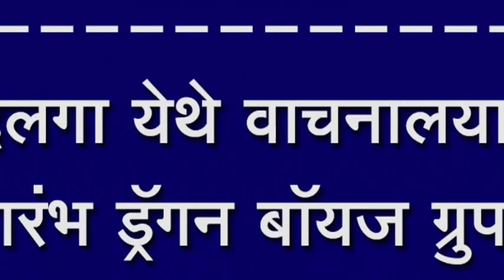सदलगा येथे वाचनालयाचा आरंभ ड्रॅगन बॉयज ग्रुपचा पुढाकार